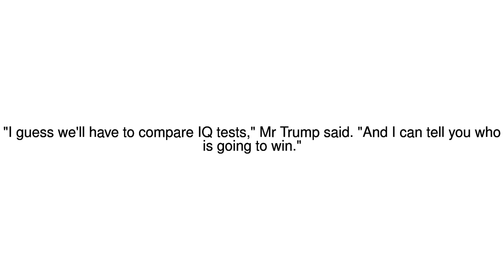News Update Trump challenges Rex Tillerson to IQ test 10/10/17